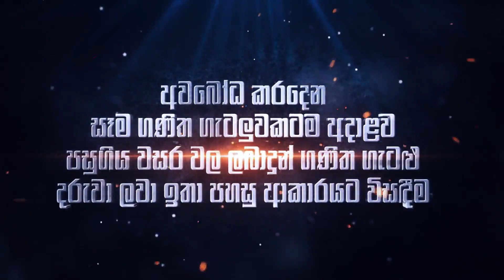Mathematics for Psychology මනෝ විද්‍යාත්මකව ගණිතය විෂය ඉගන්වීම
Mathematics grade 4 to 11